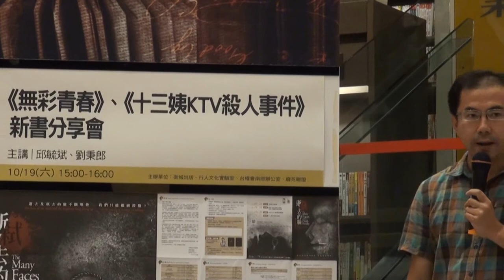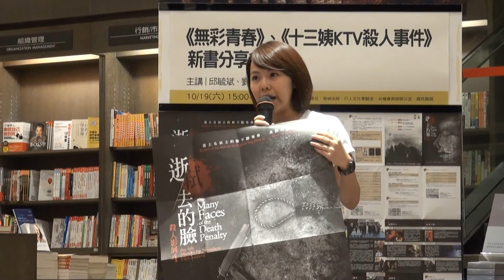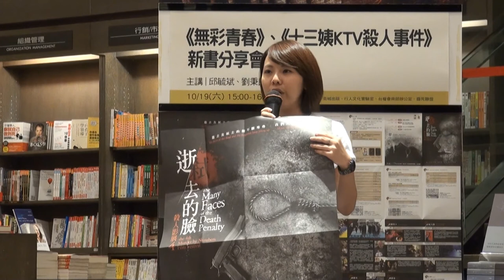2013.10.19【米納娃之梟系列講座】-高雄大遠百誠品場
10月19日台灣人權促進會舉辦【米納娃之梟系列講座】打結的青春，打折的正義，高雄大遠百場為《無彩青春》+《十三姨KTV殺人事件》新書分享會，也邀請《無彩青春》裡的主角劉秉郎與莊林勳為主講、以及台權會副會長邱毓斌。

蘇建和案經過二十多年的纏訟，終於在去年無罪定讞，卻認為冤案，成為台灣司法改革的重要里程碑。用這雙改革的眼，我們再來審視鄭性澤案，同樣在判決過程中有重大瑕疵的案件，來面對一個可能被誤判的生命以及疑點重重的司法過程。

在這場講座中，從無彩青春看到司法的漏洞，程序也許沒問題，但內容卻有很大的紕漏。在過去台灣的冤案多是因為刑求下的自白，蘇案就是一個沒有證據只憑藉自白而判蘇建和等三人死刑案例。在蘇案裡頭可以看見司法一旦誤判，就不願認錯，一再的掩飾，不只在制度上，在心態上亦是如此。

劉秉郎也分享了自己出獄後的生活，12年的腳鐐造成行走上的後遺症，12年的空白讓他與社會脫節。回過頭來，他無罪，但卻因為台灣的司法讓他經歷了一場誰都不願體會的人生，聽眾也問到如何撐過來，他引用家人對他說的話：「你們三個撐不下去，那外面的人怎麼辦?」這樣的精神讓他們走出死刑，更證明自己的清白。莊林勳更提及當他被判有罪和無罪時，他的答案都是「哪有可能」，這樣的想法放在台灣的司法，判決讓人感到如此疑惑。莊林勳被問到誤判的刑事補償法，但對他們來說卻是一個這樣的補償就是一種侮辱，因為司法憑藉的是學歷補償，然而學歷卻因為司法所害。

司法權或許掌握在某些人手中，假借你我之名執行正義，然而改革不只是要從司法內部，也要從外部監督進行，人民關注與參與，讓司法不再淪為殺人工具。

台灣廢除死刑推動聯盟也舉辦了《逝去/弒去的臉》影展，當中分成各大主題，有從被害者角度出發、加害者的角度詮釋以及司法冤案等。影展為10/25-27日，現場索票，需在前半小時索取。